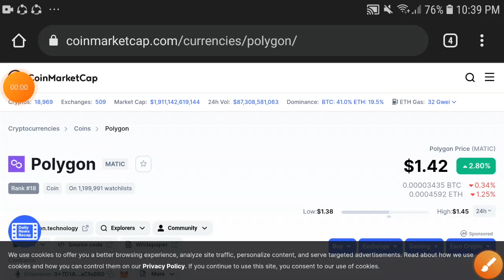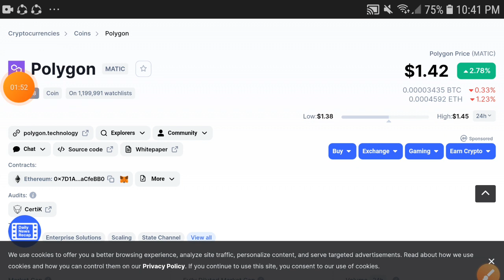Polygon -1000% || Polygon Price Prediction! Polygon Today Update